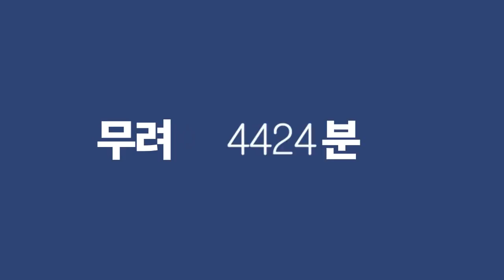위험한초대 #49 [특별공개] 구독자 5000돌파 기념 무한물대포 퐈바밧!!!!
깔깔티비 구독자가 어느새 5000명을 넘었습니다!
매일 찾아주시는 모든 분들께 감사드리며
슬슬 더워지는 날씨에 은근 차오르는 불쾌지수를 날려버릴
시원한 선물을 한 편 준비했습니다.
신나는 물대포 헤비메탈 리믹스와 함께 이번 주도 파이팅입니닷
앞으로도 깔깔이 많이 사랑해주세요

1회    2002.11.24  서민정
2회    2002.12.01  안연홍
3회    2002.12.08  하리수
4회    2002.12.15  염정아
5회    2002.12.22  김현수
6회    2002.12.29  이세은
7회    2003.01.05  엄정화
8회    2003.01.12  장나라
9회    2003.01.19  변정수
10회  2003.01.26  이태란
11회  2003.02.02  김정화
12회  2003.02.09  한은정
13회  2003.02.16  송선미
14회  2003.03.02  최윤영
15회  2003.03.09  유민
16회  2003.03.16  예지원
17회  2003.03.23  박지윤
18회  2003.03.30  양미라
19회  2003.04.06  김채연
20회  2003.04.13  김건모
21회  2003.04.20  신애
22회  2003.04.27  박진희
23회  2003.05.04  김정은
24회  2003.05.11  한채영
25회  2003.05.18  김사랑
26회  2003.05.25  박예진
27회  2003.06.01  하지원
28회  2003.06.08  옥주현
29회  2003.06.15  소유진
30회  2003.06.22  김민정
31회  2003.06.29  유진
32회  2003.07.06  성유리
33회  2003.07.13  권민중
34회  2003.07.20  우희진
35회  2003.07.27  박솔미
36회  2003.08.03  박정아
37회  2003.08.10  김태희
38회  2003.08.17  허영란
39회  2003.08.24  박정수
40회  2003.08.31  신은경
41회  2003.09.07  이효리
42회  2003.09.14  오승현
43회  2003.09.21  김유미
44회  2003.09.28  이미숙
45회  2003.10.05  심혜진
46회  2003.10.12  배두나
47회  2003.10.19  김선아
48회  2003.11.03  위험한 초대 총결산

"KBS 깔깔TV"

다시 돌아온 꿀잼, 허니잼 레트로 예능
"KBS 깔깔TV"